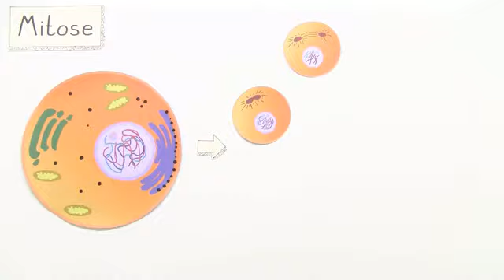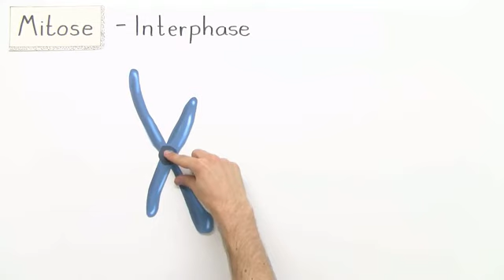MITOSE ABLAUF DER ZELLTEILUNG | Biologie | Genetik und Entwicklungsbiologie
Im Video Zellteilung geht es um:
* Zellteilung
* Mitosephasen
* Prophase Metaphase Anaphase Telophase
* Verdopplung
* Teilung
* Chromosomensatz
* haploide diploide
* Mutterzelle Tochterzellen
* Gonosomen Autosomen
* Biologie
* Genetik und Entwicklungsbiologie
* Chromosomen und Cytogenetik - Mittelstufe
* Chromosom
* Zellzyklus
* Cytokinese
* Geschlechtschromosomen
* Prophase